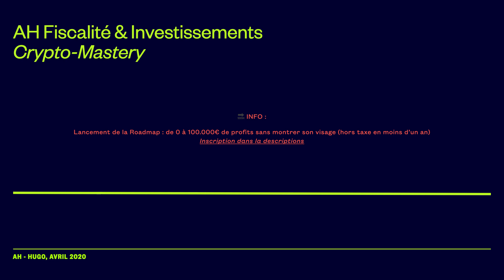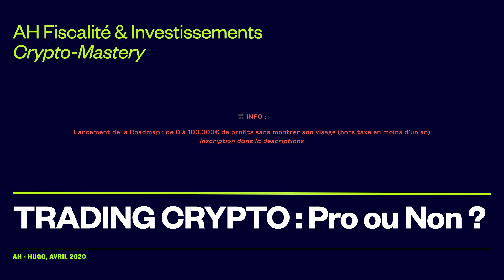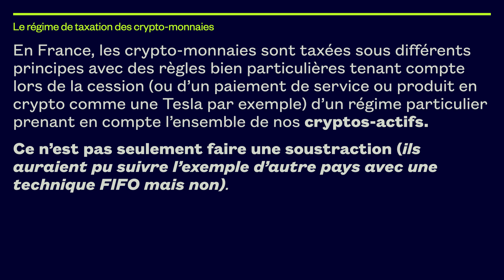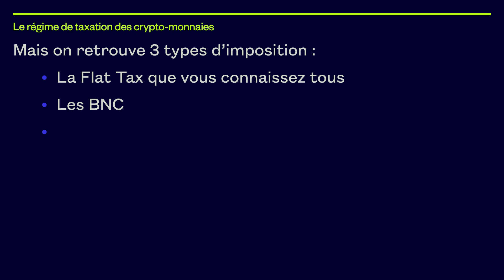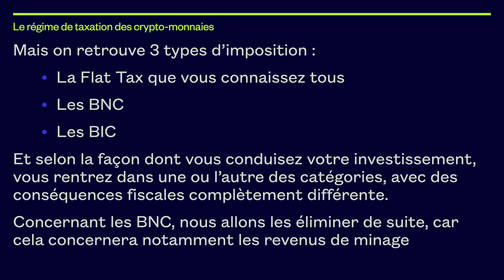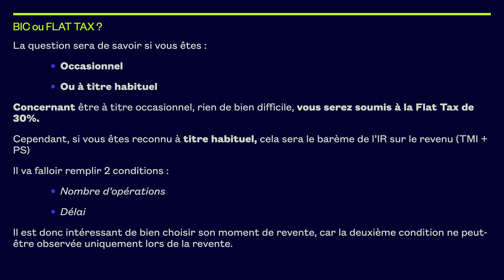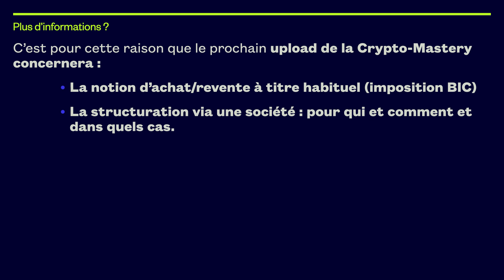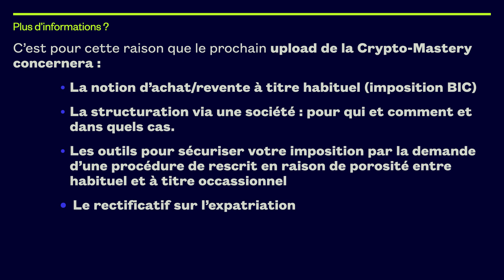CRYPTO : Imposition, Optimisation en FRANCE 🇫🇷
CRYPTO : Comment sont-elles imposées en France et comment pouvons nous optimiser ? Les BTC, ETH et autres Crypto connaissent une folle envolée ces derniers mois. Il est peut-être venu le temps de les vendre ? Mais comment allez vous être imposé ? C'est à cette question que nous répondons dans la vidéo.

⬇️ Infos en description : ⬇️
▬▬▬▬▬▬▬▬▬  NOS FORMATIONS   ▬▬▬▬▬▬▬▬▬▬

▬▬▬▬▬▬▬▬▬▬▬▬▬ Informations ▬▬▬▬▬▬▬▬▬▬▬▬